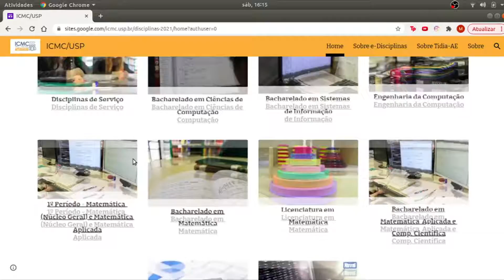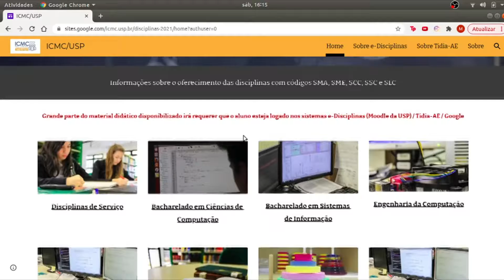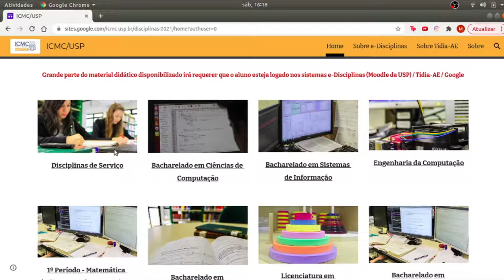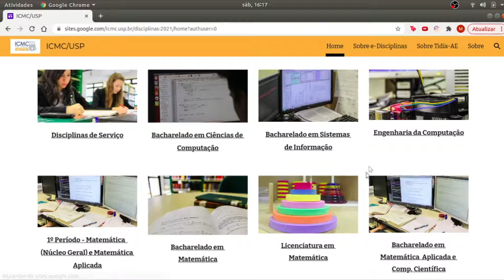Site Disciplinas ICMC - Vida Universitária Online • PETutoriais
Acabou de entrar na USP e está confuso com todas as plataformas? JúpiterWeb, e-Disciplinas, Tidia-Ae, Google Meet... São muitos sites para se acostumar e usar, né?

Mas temos boas notícias: para te auxiliar, neste vídeo a Mafê vai explicar melhor como funciona o Site de Disciplinas do ICMC,  que reúne informações de todas as disciplinas dos cursos do ICMC em um só lugar.

Siga o PET em outras redes!